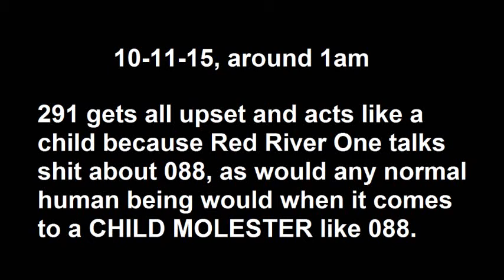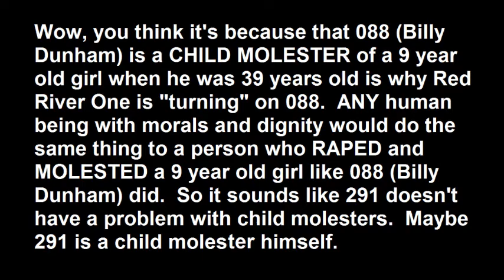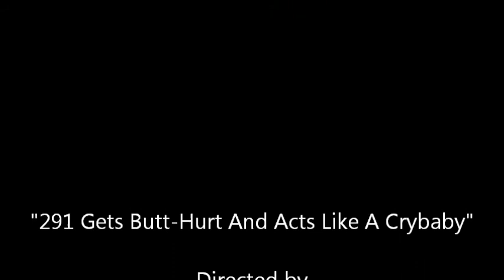CH 35 CBers - 291 gets Butt-Hurt and acts like a Crybaby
(1am, 10-11-15) Red River One is the only one on Ch 35 who agrees with 541 that 088 (Billy Dunham) the child molester, is a piece of shit scumbag.  RR1 starts talking shit about 088 on ch 35.  All RR1 did is what any real man would do when it comes to a child molester, remind everyone how child molesters like 088 are a piece of shit scumbag.

Well, it appears that 291 didn't like what RR1 said about 088 and talking to 541 and 291 got butt-hurt about it, then told 218 "lets go to ch 28".  Sounds like 291 is a crybaby.

On ch 28, 291 talks shit about RR1, saying that he cant believe what RR1 did, and that 291 has lost total respect for RR1.

So pretty much, 291, White Eagle, RO, LA, 218 have no problems with child molesters.

Somebody go get 291 a kleenex and a diaper, cause hes a crybaby and has butt-hurt.